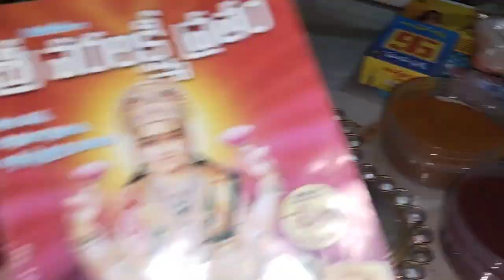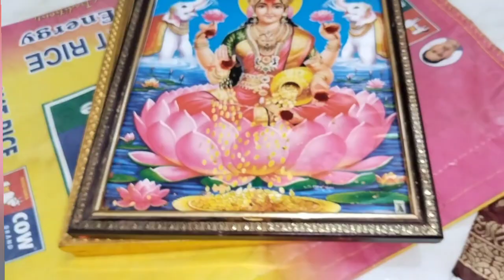vlog/మా ఇంటి వరలక్ష్మి వ్రతం/Varalakshmi vratham vlog mana inti ammayi/